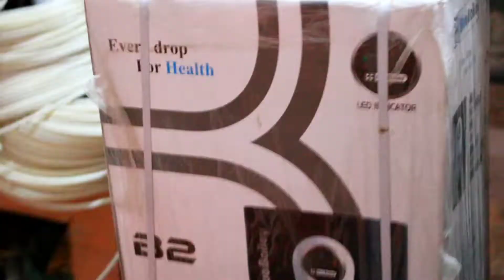This place is love ❤️ | Sunset point | Farhan Sheikh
Keep in touch widh Instagram